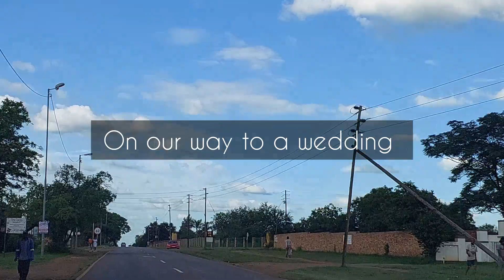vlogmas||camp day||make-up on the move|| evening wedding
Friday the day kids and leaders are traveling to camp. I traveled on Saturday to because there was a wedding to attend.

see me do make up in the car because we were so late, husband and i both had to be at work first.

MUSIC

Musician: @iksonmusic